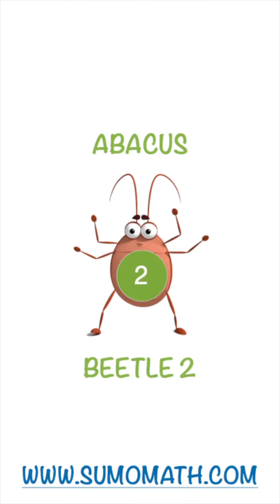Entrenamiento con ábaco - Lección 2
Conceptos básicos de Soroban - Entrenamiento de habilidades para principiantes - Lección 2
SumoMath.com: programa de aprendizaje de MATEMÁTICAS en línea, autoguiado y a su propio ritmo. ¡Aprende matemáticas visualizándolas!